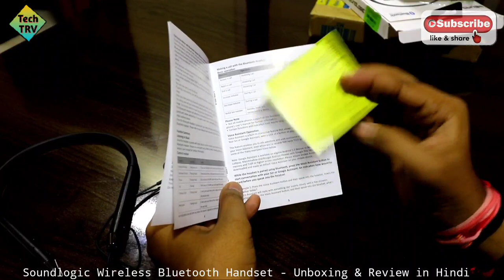SoundLogic Bluetooth Headset with Voice Assistant - Unboxing & Review in Hindi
Hey Guyzzz..!!!

     ***GOAL***
    500 LIKES
   500 SHARES
 100 COMMENTS